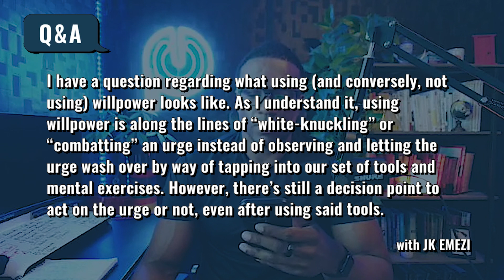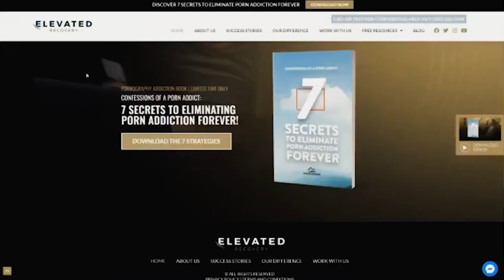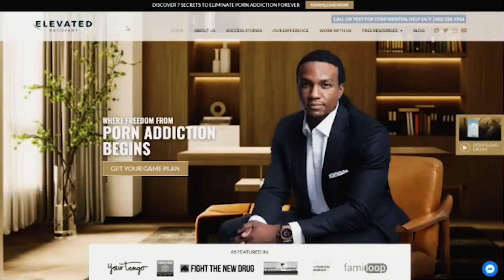What Using Willpower To Quit Porn Looks Like Live Q&A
Want to quit Porn & Masturbation? Try our free resources & courses below.